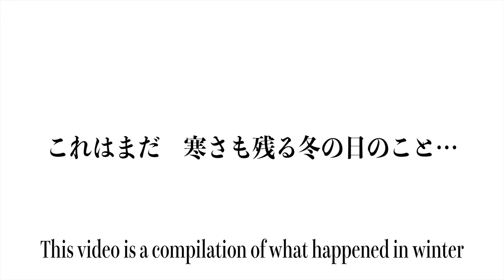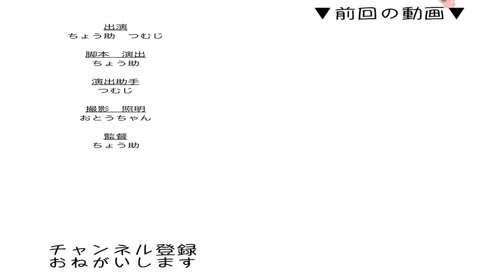ある日の、仲良し